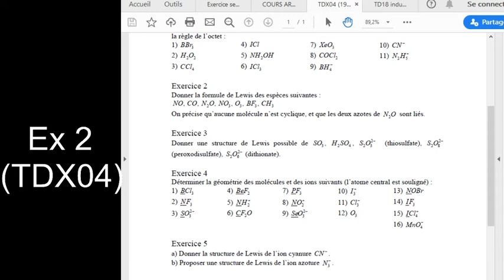Correction de l'exercice 2 du TDX4 (schéma de Lewis)